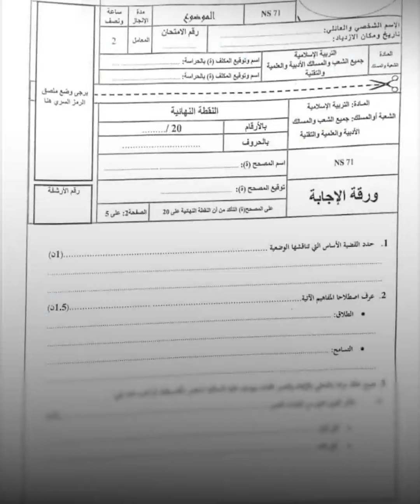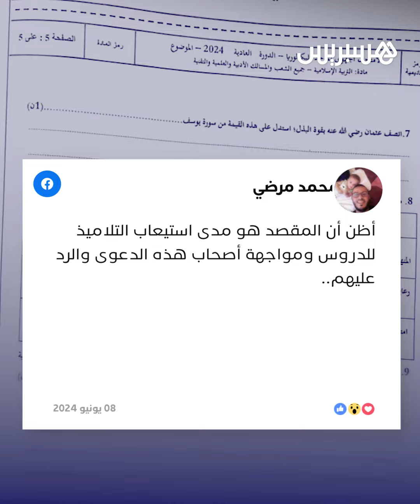إدراج “العلاقات الرضائية” في اختبار التربية الإسلامية في امتحان جهوي يثير جدلا بالمغرب